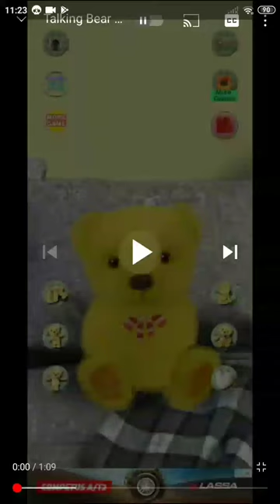talking bear plush